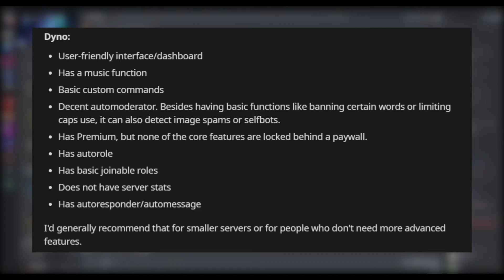Dyno Vs YAGPDB - Which is Better?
Links -

Tags (ignore)